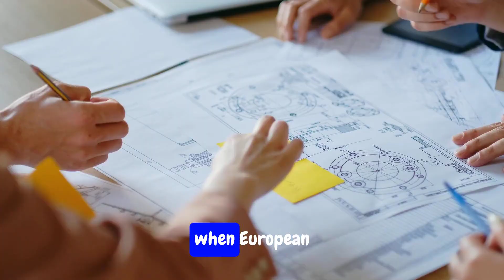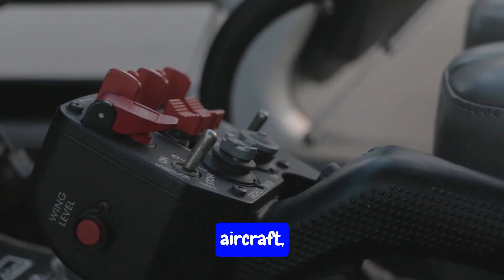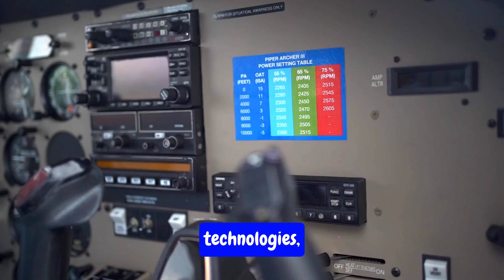Airbus Aviation Evolution How are Invented ?airbus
Welcome to SmartTech — your gateway to the future of technology.
From the latest gadgets to breakthrough innovations, SmartTech brings you clear, engaging, and up-to-date content that keeps you ahead in the digital world.

At SmartTech, we break down complex tech into simple explanations so anyone can understand and enjoy the fast-moving world of innovation.

🔥 What You’ll Discover on SmartTech:

Latest tech news & updates

Gadget reviews (smartphones, laptops, wearables & more)

AI tools, apps, and future tech

Smart device comparisons & buying guides

Tech tips & tricks for everyday users

Emerging technologies explained simply

Digital lifestyle hacks to upgrade your life

💡 Our Mission

To make technology simple, smart, and accessible for everyone.
Whether you're a tech beginner or a hardcore gadget lover, SmartTech brings you insights that matter.

🚀 Stay Smart. Stay Updated.

tech reviews

gadget reviews

smartphone reviews

tech updates

AI tools

future technology

smarttech reviews

smarttech channel

tech unboxing

tech comparison

top tech under budget

wearable tech review

AI tools review

AI apps 2025

future tech innovations

AI vs human jobs

best AI websites

tech of the future

digital transformation

iphone review

samsung review

smartwatch review

earbuds comparison

gaming phones 2025

best tech gadgets to buy

latest smartphone review

best tech deals 2025

Top 10 gadgets you must have

Future Technology Explained

AI tools you should use

tech for productivity

How to choose the best smartphone

tech tips for beginners
how future machines will change the world

The latest high-tech machines explained

powerful industrial machines in action

new engineering inventions 2025

top future tech machines

best ai machines to watch

most advanced robots in the world

technology that will change the future

amazing machines you must see

high-tech gadgets review